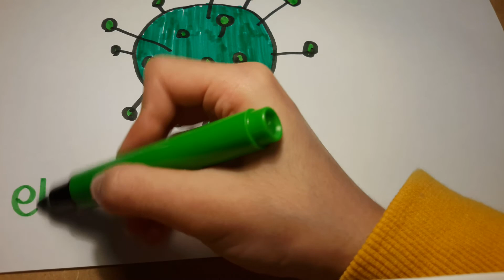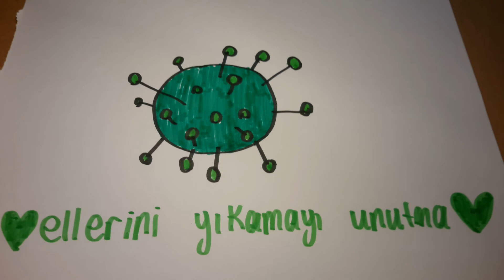ÇOCUKLAR İÇİN ÇOK KOLAY KORONA VİRÜS ÇİZİMİ